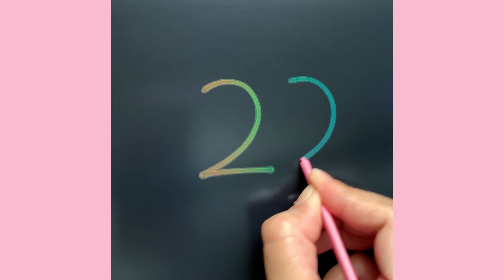How to draw a bird step by step| Bird drawing with number 22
Bird drawing
Bird drawing tutorial
Bird drawing hack
Bird drawing with number 22
Drawing with number 22
Drawing hacks
Art hacks
Drawing tutorial
Drawing ideas